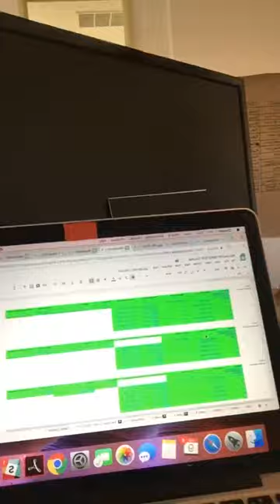7 Days Until Wordsmith Launch!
If you're a busy professional looking to improve your writing skills, our online grammar refresher and business writing course is ALMOST ready for launch! T-minus 7 days until Wordsmith is LIVE!!!